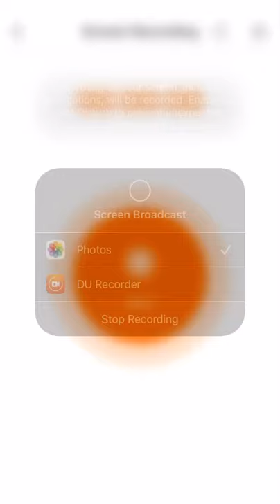Minecraft: how to make a aquarium house for survival!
A nice little house to build that is a aquarium!